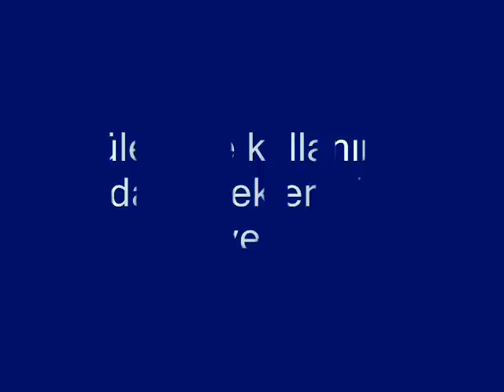BRİLLANT STOR ZEBRA PERDE KOLAY MONTAJ VİDEOSU KOLAY MONTAJ NASIL YAPILIR !!!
Stor ve zebra perdenin yerine geçecek tül dikey perde videosu